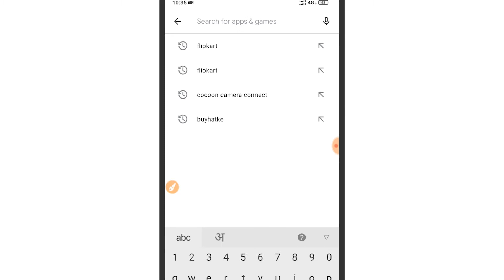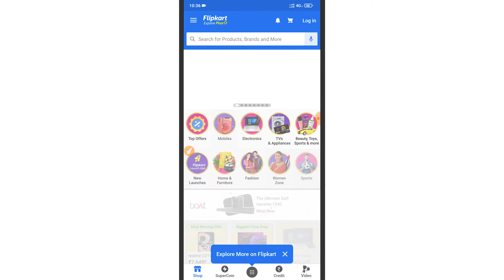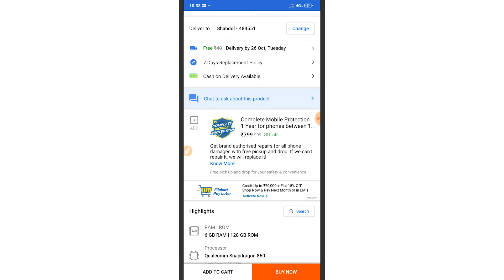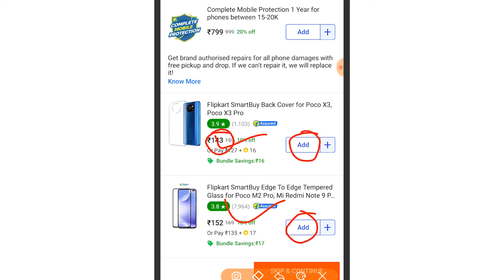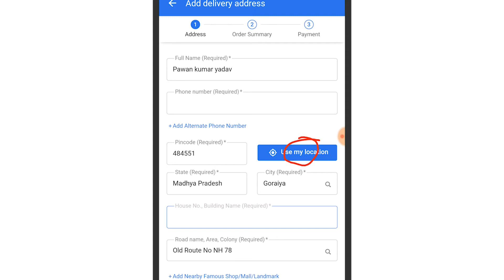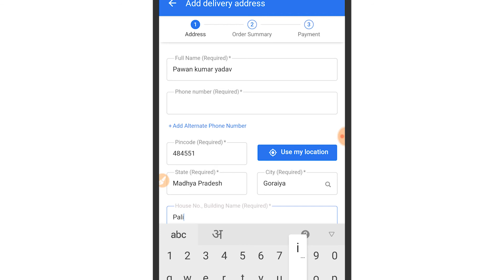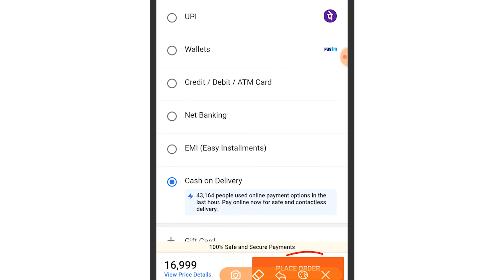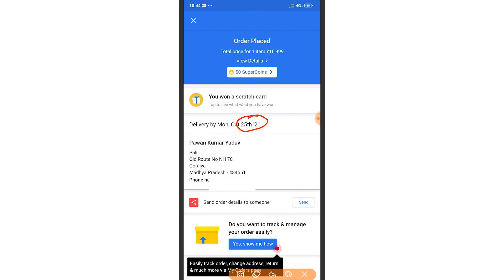Flipkart me order kaise kare | How to order in flipkart | Flipkart se shopping kaise karen